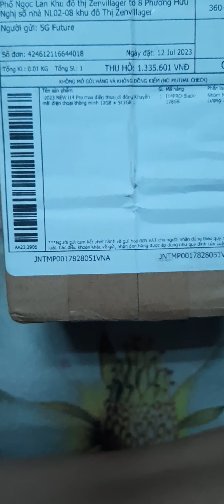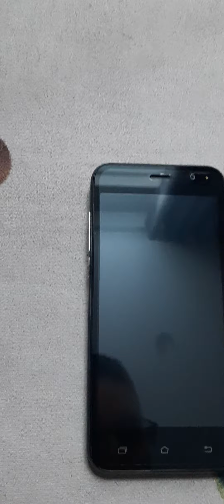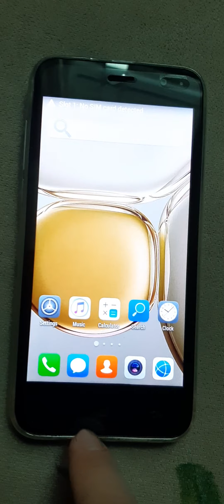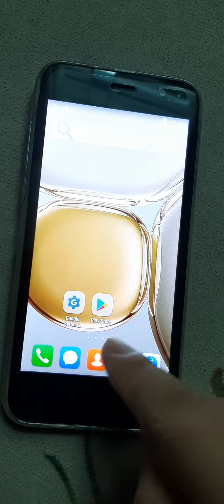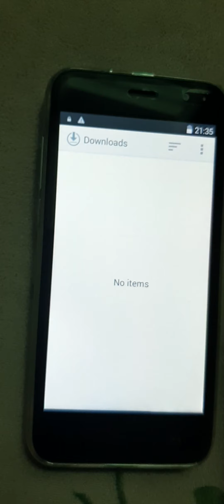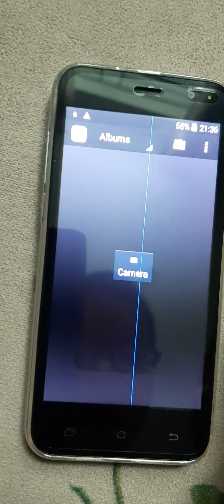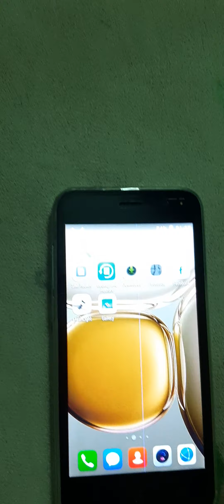Timelostworld Review máy ip14 Trung Quốc